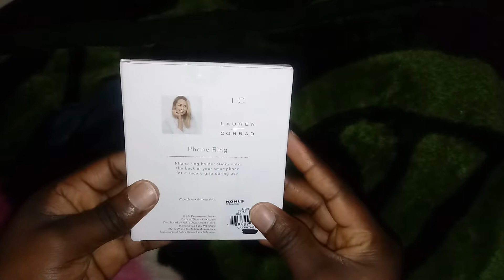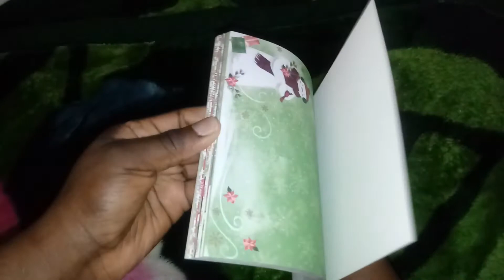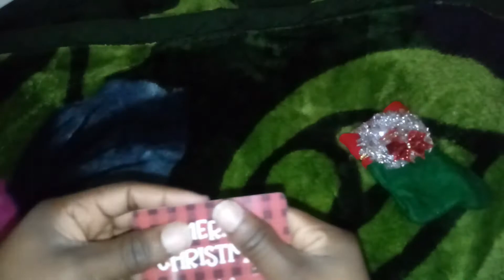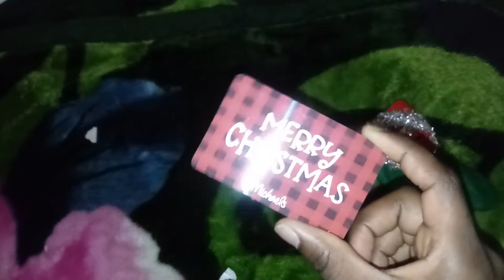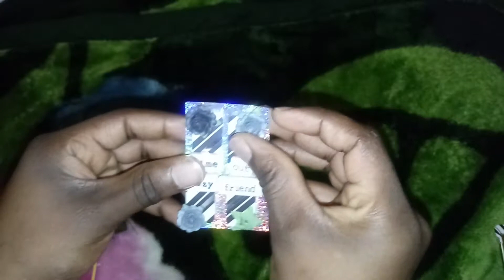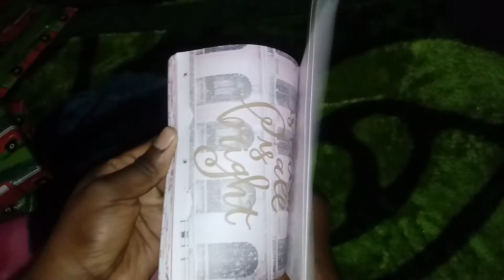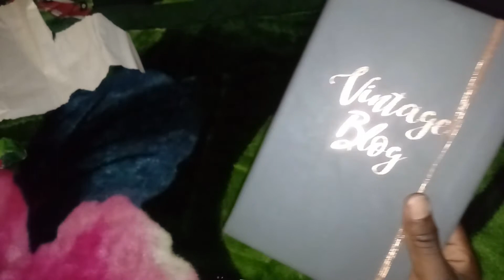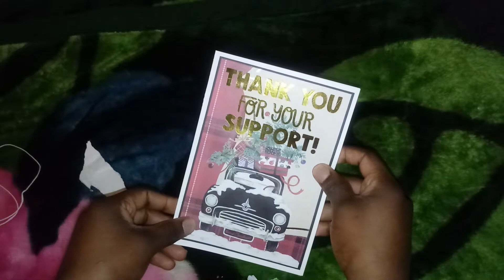Giveaway Reveal!!!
Hi Guys!! This is giveaway reveal video from Follow the White Rabbit here on Youtube!! Thank you Ms.Lindsey for the gifts and God BLESS you and have a Merry Christmas to all of you!!